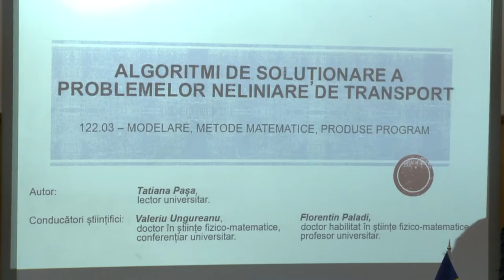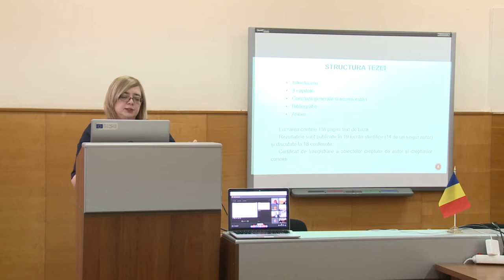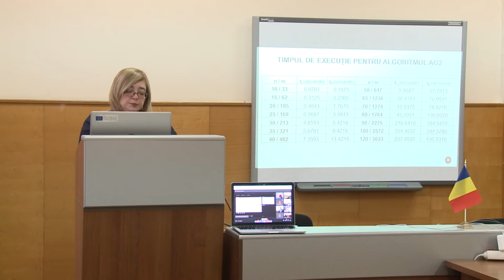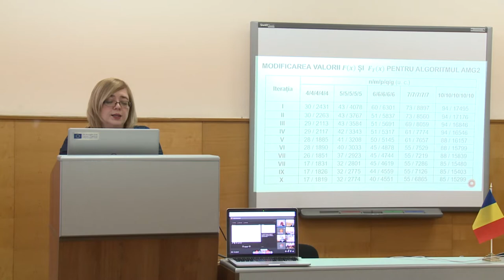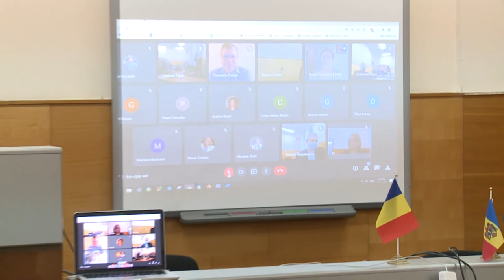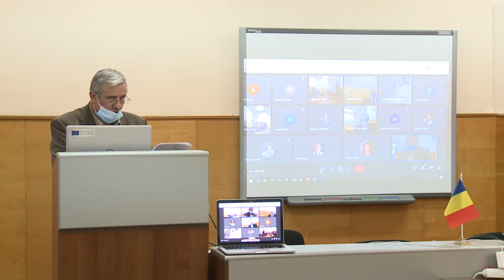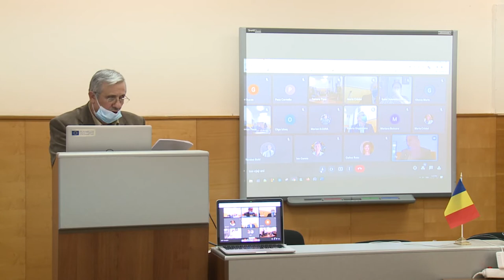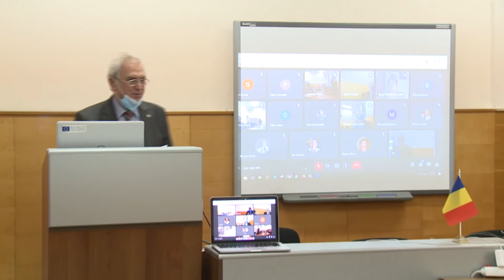15.12.2021, ora 15:00 | Susţinerea Tezei de Doctor în Informatica - Pașa Tatiana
Susţinerea tezei de doctor cu tema:
"Algoritmi de soluționare a problemelor neliniare de transport" va avea loc la 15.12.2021,  ora 15:00, USM, bloc 4 - 222

Referenţi Oficiali
Emilian Guţuleac
doctor habilitat, profesor universitar, Universitatea Tehnică a Moldovei
Vasile Moraru
doctor, profesor universitar, Universitatea Tehnică a Moldovei

 Membrii Consiliului Ştiintific
Constantin Gaindric, preşedinte
doctor habilitat, profesor universitar, Institutul de Matematică şi Informatică
Maria Marin , secretar
doctor, conferenţiar universitar, Universitatea de Stat din Moldova
Ilie Costaş, membru
doctor habilitat, profesor universitar, Academia de Studii Economice a Moldovei
Gheorghe Căpăţână, membru
doctor, profesor universitar, Universitatea de Stat din Moldova
Vsevolod Arnaut, membru
Bartolomeu Izvoreanu,
doctor, conferenţiar universitar
Balaș Valentina Emilia, membru
doctor inginer, profesor universitar, Universitatea „Aurel Vlaicu” Arad, România